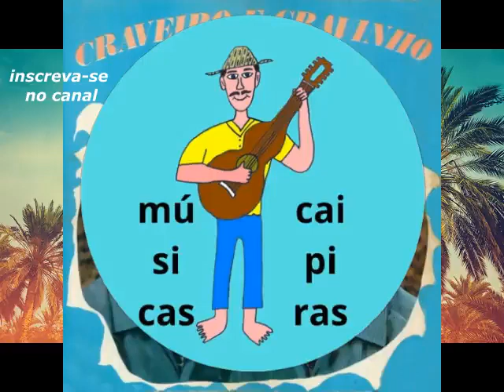venci o perigo no gatilho Craveiro e Cravinho